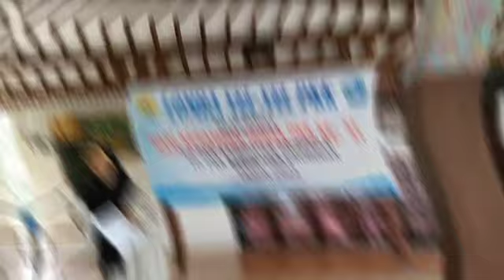PERINGATAN HKG KE 51